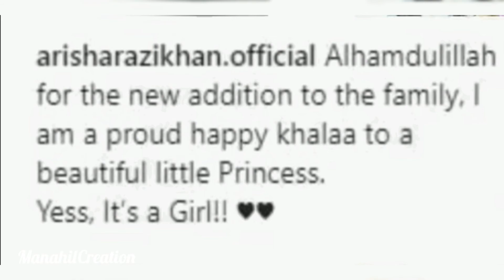Sara Razi is blessed with baby girl and Arisha Razi become khala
We upload showbiz and celebrities related videos on our channel, we try to update you what's new in Pakistan & India showbiz and we also tell you about New fashions & styles trending now a days.
People are always conscious about how they look. That is why everyone wants to have an up-to-date wardrobe and everyone adore to adopt new trends. No one wants to dress up in an old fashion costume. Girls prefer to dress up in stylish costumes. Either it’s a party, wedding ceremony or any other event they always want to have a unique, stylish and pretty appearance. Our fashion designers always set new trends and help everyone to look trendy and beautiful. Fashion and trends are no more limited now. They both are now beyond the versatility of creativity. Different dressing styles are in trend. One such amazing and gorgeous trend is gown style dresses. Our famous and talented dress designers have a huge collection of gown styles dresses. Gown style dresses are becoming popular among teenagers and young girls. These gown style dresses can be made in any of the desired fabric like lawn, chiffon, net, velvet, and silk etc. A vast set of gown designs is there to help you choose the best one for you. These gowns can be a reasonable and elegant outfit for informal days and formal events as well.

1.

2.

3.

4.

5.